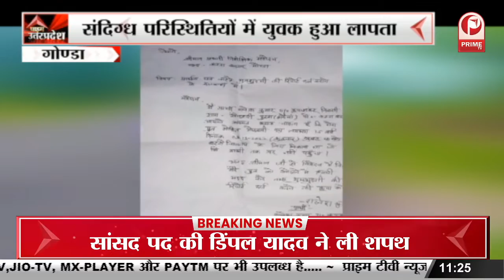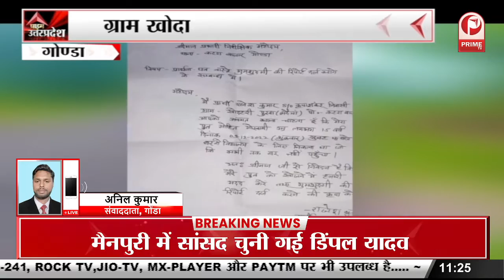Anil Rajbhar: यूपी की राजनीति समझना है तो घर से बाहर निकले Mayawati || Prime Tv